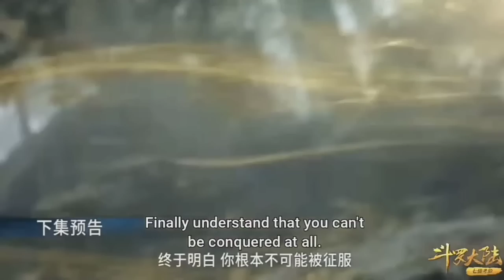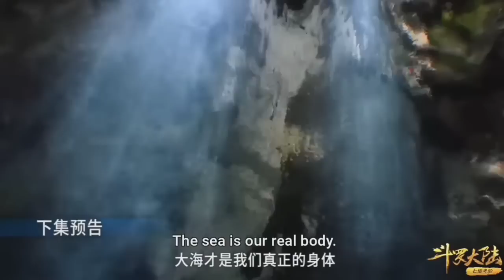Soul Land Episode 253 Episode In Hindi || Sea God Vs qian renxue Explained in Hindi trailer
Soul Land Episode 253 Episode In Hindi || Tangsan used his secret technique Explained in Hindi trailer

so7 explained
soul land episode 255 explained
animetime moments